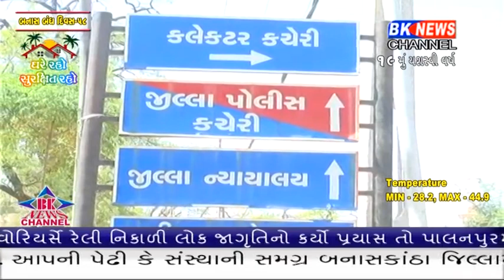પાલનપુરમાં સરકારી કચેરીમાં સેનેટાઈજર બૂથ ઊભા કરવાંમાં આવ્યા